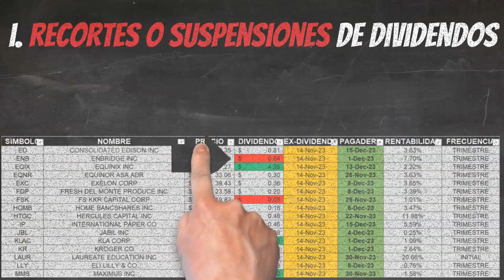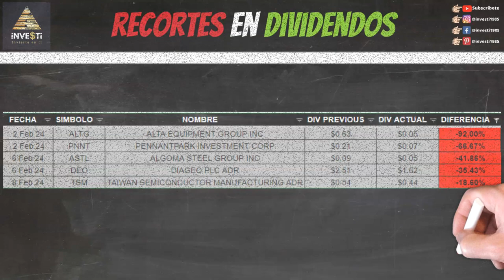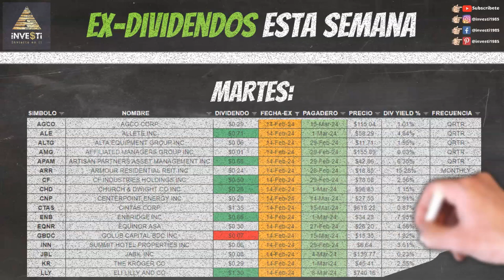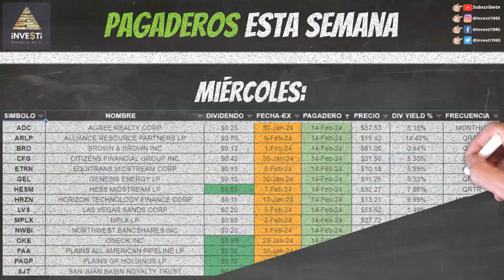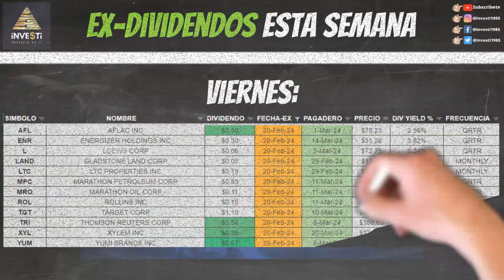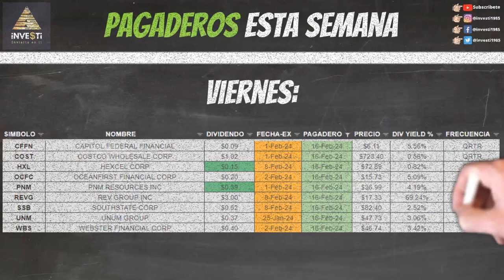El Mejor Plan Dividendos de Investi l Análisis Semanal de Dividendos ¡No te lo pierdas!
Todos los Lunes a menos que sea feriado, en este video semanal sobre dividendos, te proporcionaremos información detallada sobre qué empresas han realizado recortes en sus pagos de dividendos, cuáles han aumentado sus pagos de dividendos y te dejamos saber cuáles tienen fecha ex-dividendo y las que andan pagando esta semana.

Mantente actualizado con las últimas noticias financieras y toma decisiones informadas sobre tus inversiones.

0:00 Bienvenida
0:16 ¿Qué cubrimos?
0:55 Descargo de Responsabilidad y Patrocinadores
1:38 Recortes de Dividendos
1:52 Aumentos de Dividendos
2:26 Ex Dividendos Lunes
2:36 Empresas Pagando Lunes
2:43 Ex Dividendos Martes
3:04 Empresas Pagando Martes
3:13 Ex Dividendos Miércoles
3:36 Empresas Pagando Miércoles
3:52 Ex Dividendos Jueves
4:12 Empresas Pagando Jueves
4:35 Ex Dividendos Viernes
5:00 Empresas Pagando Viernes
5:11 Otros Videos

¿Por qué invertir en empresas que pagan dividendos?

Existen muchos beneficios de invertir en empresas que pagan dividendos, especialmente cuando se planifica invertir a largo plazo.

Estas empresas te proporcionan ingresos pasivos constantes y usualmente tienen una volatilidad baja comparado con empresas que no pagan dividendos; ayudándote así a sobrellevar las recesiones económicas. Los precios de tus acciones tienden a bajar menos manteniendo tu portafolio estable y sus dividendos siguen acumulando efectivo para darle el uso que desees.

Así que, ¿Qué es un dividendo?

Un dividendo es un pago regular a los accionistas, usualmente en efectivo, cuando distribuyen las ganancias de la empresa.